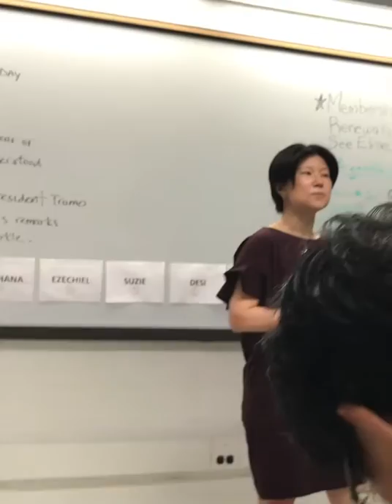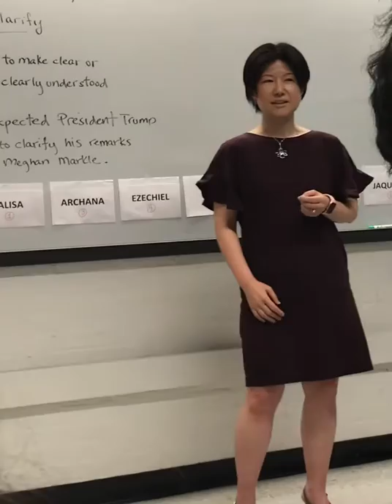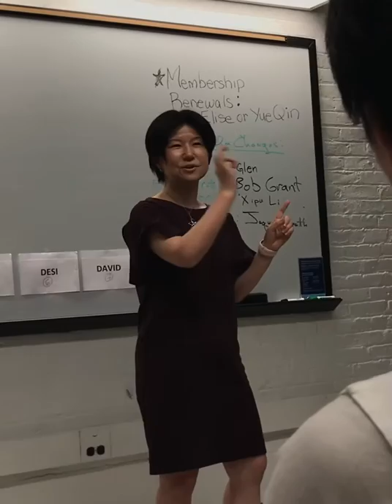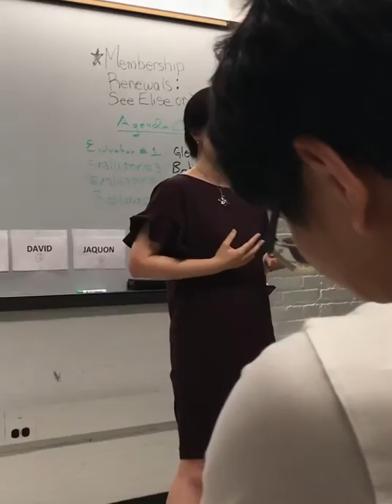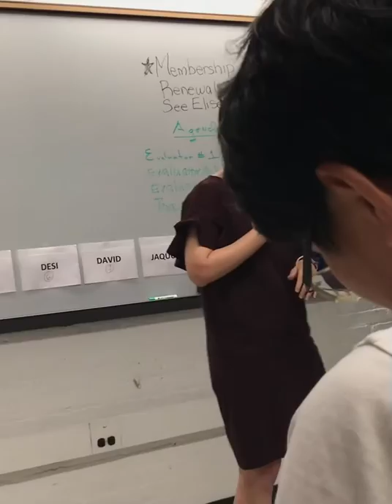Be Brave to be Imperfect (Toastmasters)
Being imperfect means that you're challenging yourself.
A foreign accent is a sign of courage!

Pathway: Dynamic Leadership -
Project: L1 - Evaluation and Feedback #2
Date: 8/31/2019
Award:  Best Speaker Award🏆
Note: Recorded by Jade

[Books - English]
A Sign of Bravery

【日本語著書】
ニューヨーク女子のシゴト＆生活ノート
ニューヨーク自分暮らし